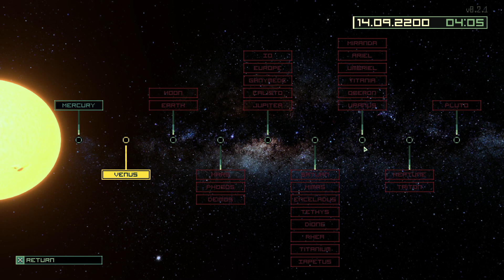Quasimorph: End of Dream - First Look | Turn-Based Extraction Shooter